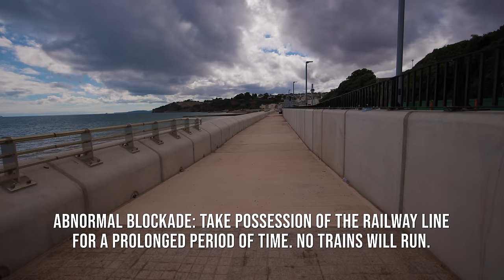Dawlish Sea Wall Upgrade - August 2022 Update with Network Rail Milestone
A lot of work has been done on the Dawlish sea wall since our last update.

Jack shows us the new Dawlish railway station stone cladding, gives us a tour of the near-complete promenade and shows us what is happening the other side of Dawlish viaduct.

Network Rail Update:

The railway through Dawlish is now better protected as construction of the new, bigger sea wall has reached another major milestone.

The installation of all 164 wall panels and 168 recurve units which return waves back out to sea is now complete. This innovative design coupled with the increased height of the new sea wall will help reduce delays and disruption to passengers by minimising the likelihood of the tracks flooding and allowing the line to reopen more quickly after major storms.

The first section of new sea wall – which runs for 360 metres along Marine Parade south west of Dawlish station – was completed in July 2020. Construction of the 415 metre second section – stretching from Coastguard breakwater northeast of Dawlish station to Colonnade breakwater – began in November 2020.

Following the significant progress made installing the wall panels and recurve units, Network Rail and its contractors BAM Nuttall are now fully focused on completing the remaining elements of this major project. This includes building the link bridge that will connect the two sections of public, accessible promenade and completing work on the new stilling basin, where Dawlish Water runs into the sea.

The remaining elements of this project are now expected to be finished in December. This is due to the discovery of an uncharted gas main in June which delayed piling to install foundations for the new link bridge close to Colonnade viaduct.

In the meantime, every effort will continue to be made to allow access to the King’s Walk promenade and beach at Colonnade underpass when it is safe to do so.

The final part of the project will see the construction of a new, accessible footbridge with lifts at Dawlish station, meaning any passengers, residents or visitors will be able to enjoy easy step-free access at the station for the first time. Work is due to start later this year, with the bridge due to open next summer.

Ewen Morrison, Network Rail senior programme manager, said: “Achieving resilience for the railway is a major milestone not just for Network Rail, but for our passengers, the town of Dawlish and the southwest region as a whole. It’s what we set out to do when we were awarded £80m of funding from the Department of Transport back in 2019.

“This landmark moment is testament to the hard work and coordination of staff from Network Rail and our contractors BAM Nuttall, who have worked under extremely challenging conditions around the tides and through the seasons as well as during the Covid pandemic.

“We would like to thank everyone for their continued patience and understanding while we complete the work as quickly and safely as possible.

“As we near completion of the sea wall, it’s exciting to know the positive impact this project will have in Dawlish, which will provide greater protection to the railway from rising sea levels and extreme weather for generations to come.”

The new sea wall at Dawlish is part of Network Rail’s ongoing efforts since 2014 to improve the resilience of the railway between Dawlish and Teignmouth in Devon, known as the South West Rail Resilience Programme (SWRRP).